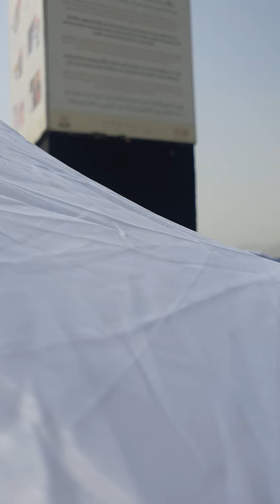Jabal Al-Arafa or Mountain of Mercy, a place where Prophet Mohammed (SL.) gave his spretual speech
Jabal Al-Arafa or Jabal Rahmah, a place where Prophet Mohammed (SL.) gave his spretual speech for mankind in the last Hajj in this life: Video capture 2024 in Bangla